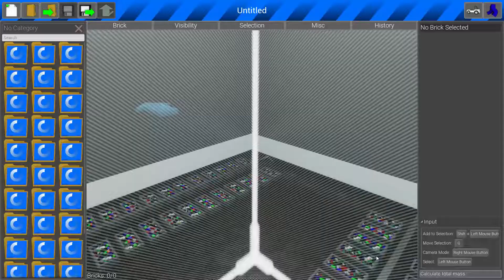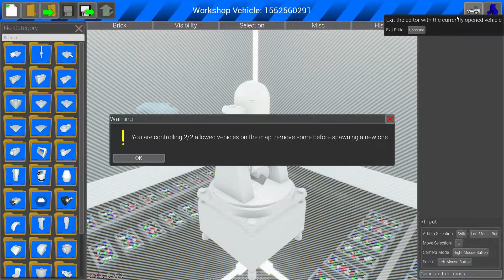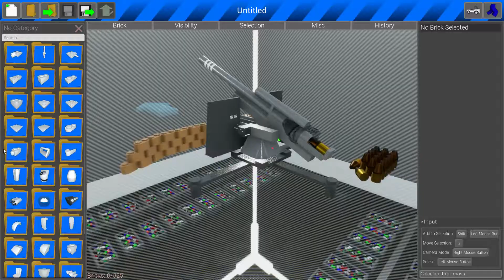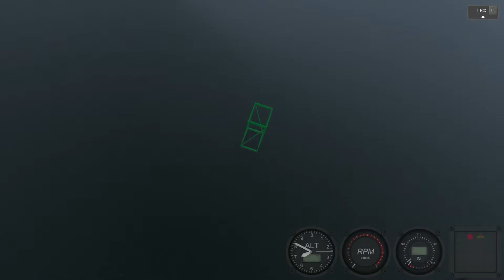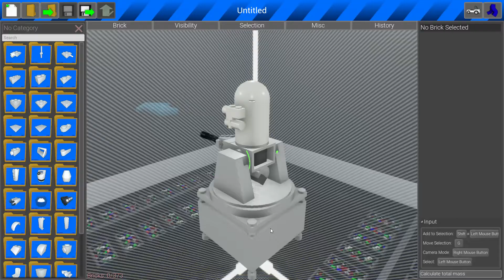Brick Rigs with thetdmzack i just relized it dident pick up his voice